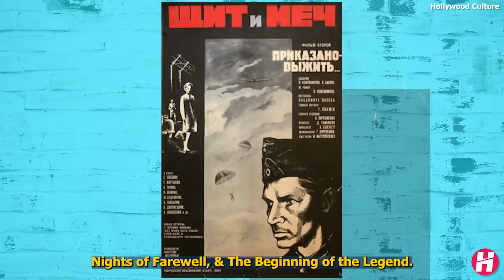13 Famous Actresses Who Died Recently in Last Few Days 2022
Famous Actors Who Died Recently in Last Few Days 2022 Part 16  May - June 2022  Edition - We talk about Famous Hollywood actors , NFL , Baseball Player , Grammy award winner American Singers died recently